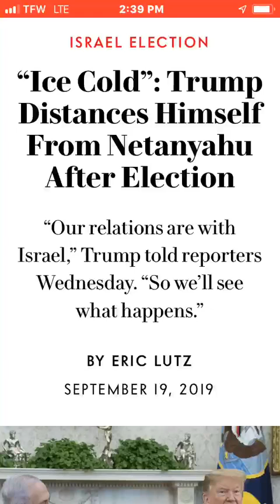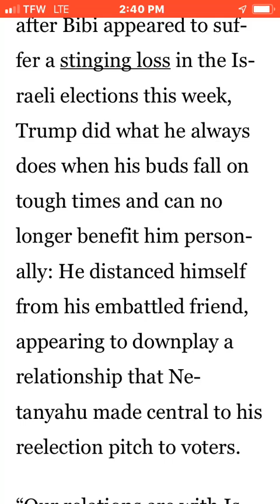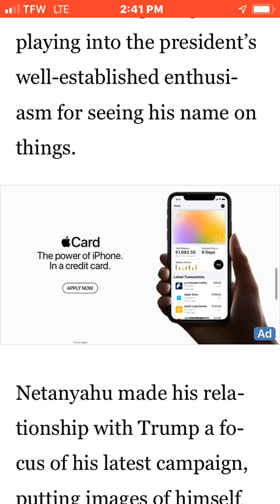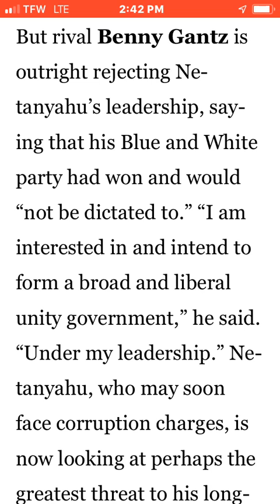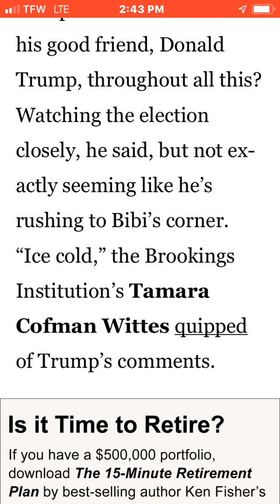Israel 🇮🇱 election results